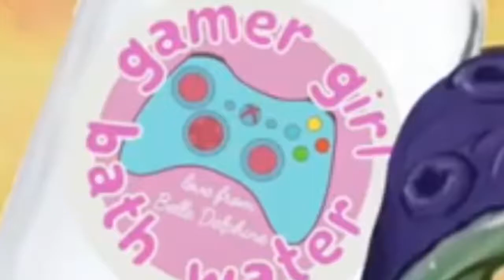DETROIT BECOME HUMAN PART 13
WERE GOIN ON A HEIST